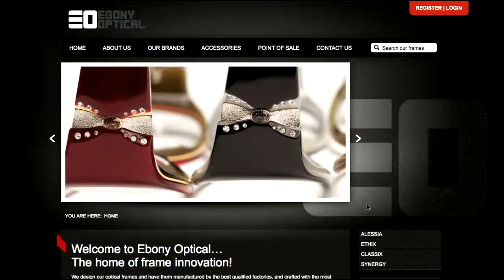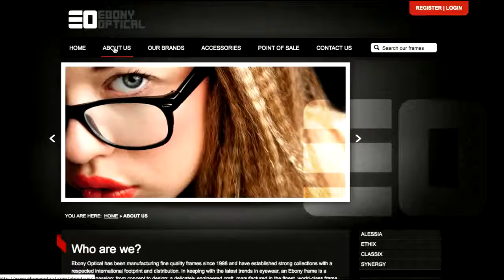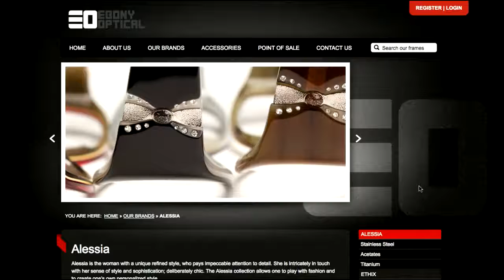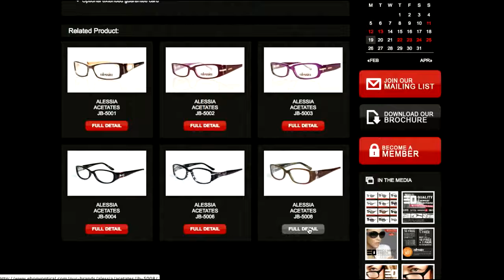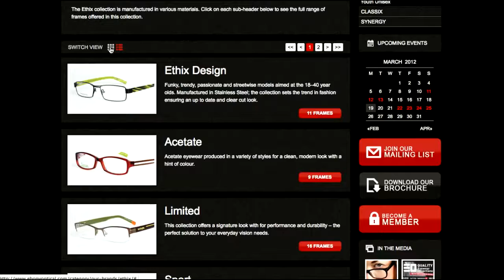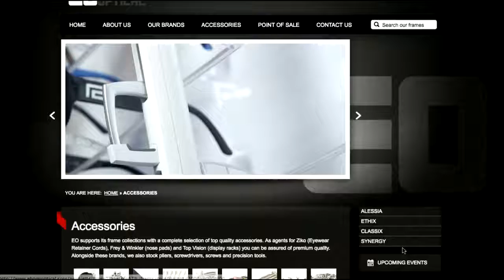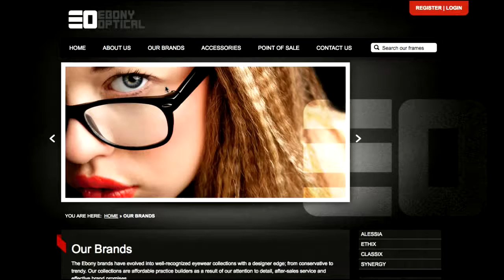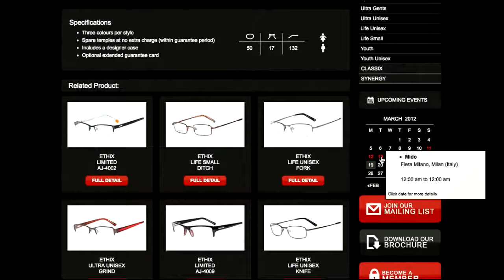EBONY OPTICAL WEBSITE